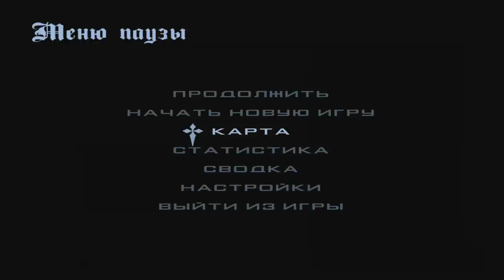🔥CRMP Amazing RolePlay - СОБИРАЮ 🎁ПОДАРКИ НА 1 СЕНТЯБРЯ | СОБРАЛ [12/25] ШТУК | СОБИРАЙТЕ!#1045